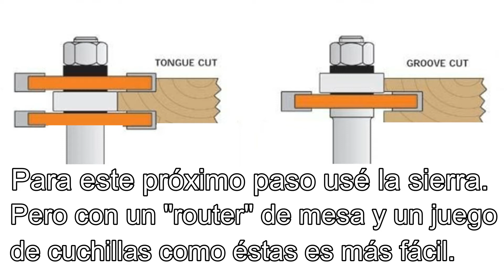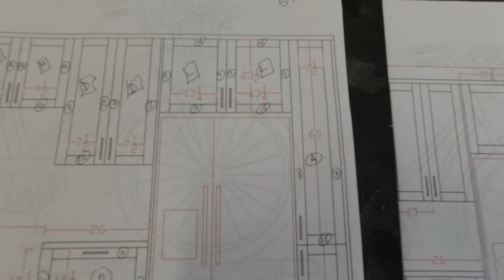Puertas de madera estilo "shaker".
En este video muestro el proceso de hacer puertas "shaker" de madera solida y panel en el centro usando la sierra de mesa en vez de las cuchillas y "router" de mesa.